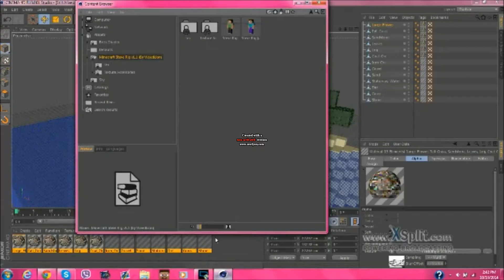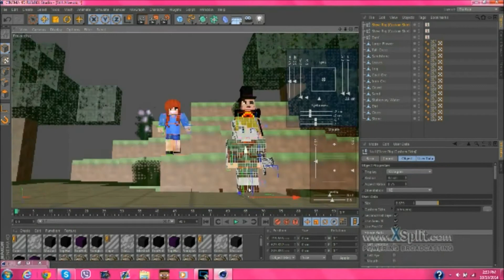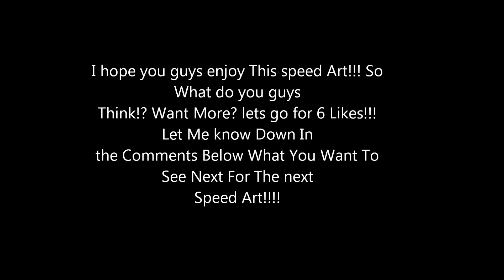Gaming Delimited Is So Fancy! [Minecraft Speed Art]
Well This is What happens when Twitch Chat Starts Singing Fancy! I hope you guys enjoy this speed Art!!! So what do you guys Think!? Let’s go for 6 Likes!!! Let Me know Down In the Comments Below What You Want To See Next For The next Speed Art!

Programs used:

Cinema 4D (C4D13)

Xsplits

If you Guys Would Like To Pay for your Speed Art Please Click this
WANT A SPEED ART DONE!? WELL HERE ARE THE PRICES!
$2.00 Just for your Skin Alone (Will Be Featured On My Speed Art Videos!)
$3.00 For You and a Friend (Will Be Featured On My Speed Art Videos!)
$4.00 A Themed Speed Art! (Will Be Featured On My Speed Art Videos!)
$5.00 You And A Youtuber! (Will Be Featured On My Speed Art Videos!)

Demon Wolf Links and Emails!

ANOTHER!